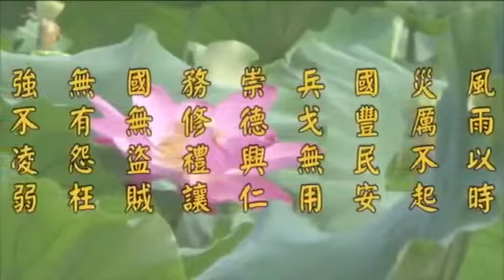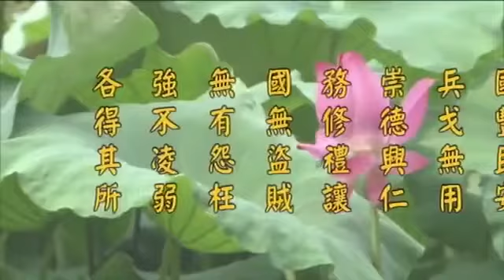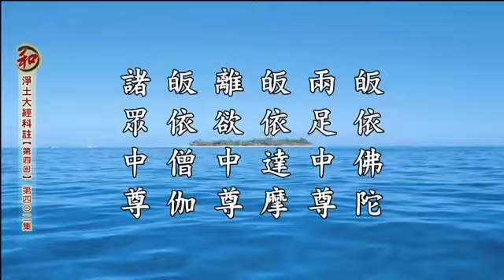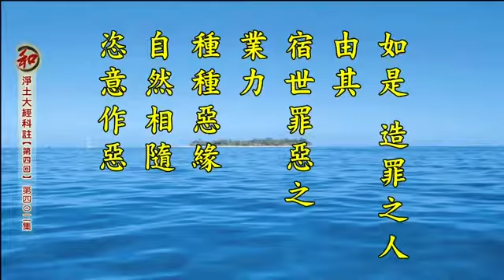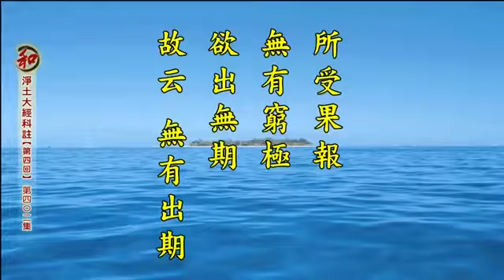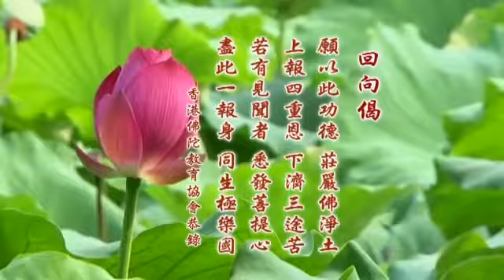淨土大經科註 402